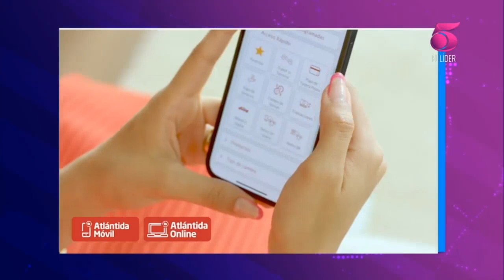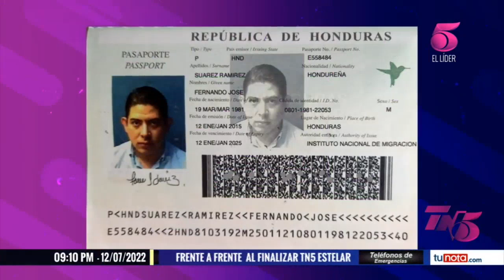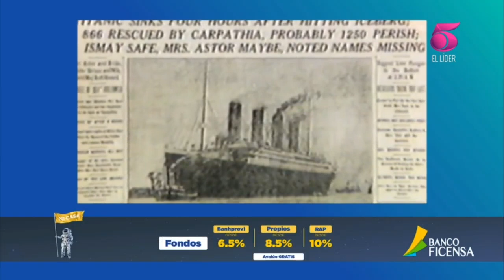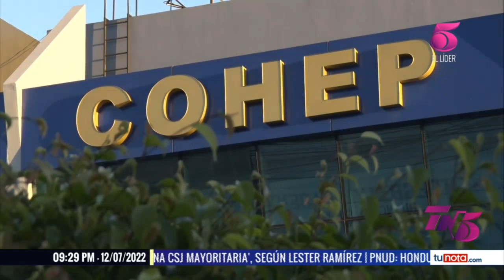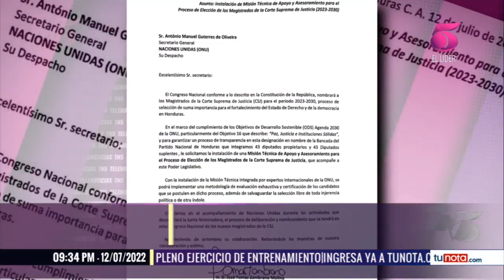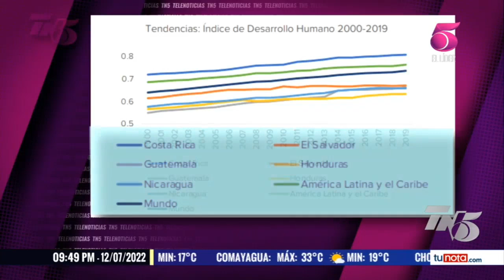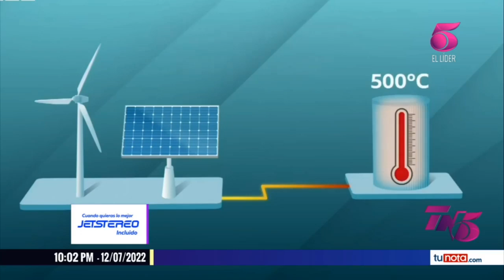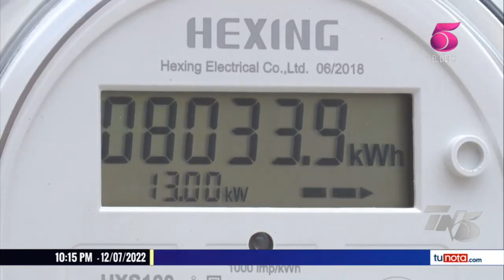TN5 Estelar - 12 de Julio